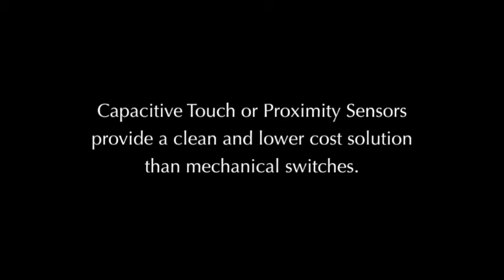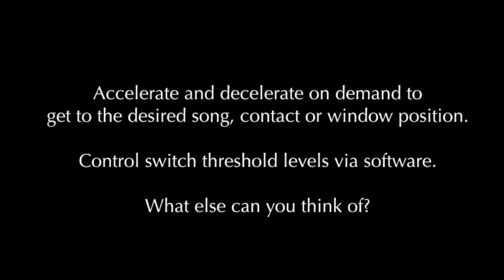PPS Force Switch Demo Video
Demonstration of PPS Force Switch as a low-cost replacement for mechanical switches and an improvement over capacitive touch sensors. See how PPS Force Switches reject accidental activation, work under water, and capture force for controlling speed.